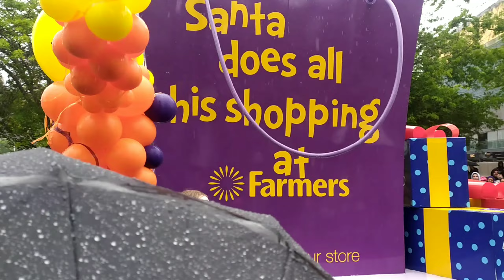Santa Parade 2020 (Christmas and New Year Event in Auckland)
Kia ora!

This is one of the biggest events in Auckland at the end of the year. We have Santa Parade! It's windy and rainy, but people didn't care. They need a parade!

(open platform, untuk kirim tulisan, baca syarat dan ketentuannya )